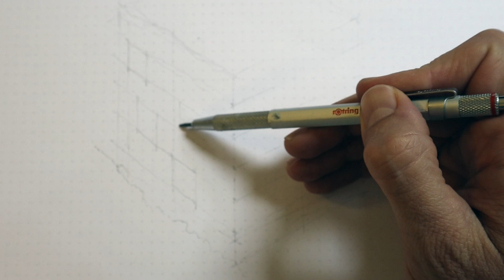How I Sketch in 3D (Architectural Sketching Tutorial)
In this video I share my process for creating isometric sketches. This method is great for sharing architectural concepts and communicating design ideas.

My sketching technique consists of setting up the volume, adding details and describing the surrounding landscape.

I hope this helps with your architectural sketching.